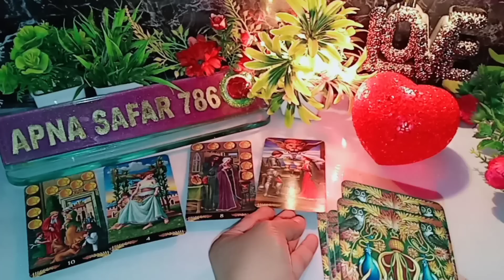😱{surprisingly accurate}🌻💯AAJ SUBAH WO AAPKE BARE MAI KYA SOCH RE THE?💏 CURRENT FEELINGS TAROT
😱{surprisingly accurate}🌻💯AAJ SUBAH WO AAPKE BARE MAI KYA SOCH RE THE?💏 CURRENT FEELINGS HINDI TAROT CARD READING TIMELESS TODAY NEW LATEST

1:- it's a general and collective reading and also it's not gender specific.this is timeless/for all zodiac signs reading.
2:- this reading describe what you are manifesting in your life by your current energy and thoughts.
3:- watch these videos for entertainment and guidance purpose and don't take any major decisions of your life based on tatot reading.
4:- this channel and videos are not responsible for what you do in your life.
5:- I don't do personal reading so be aware of froud people.